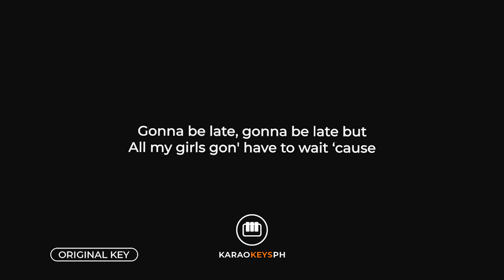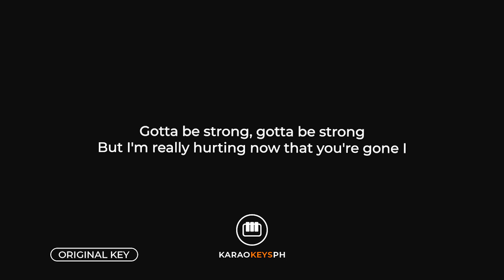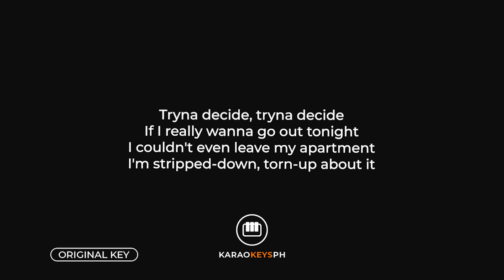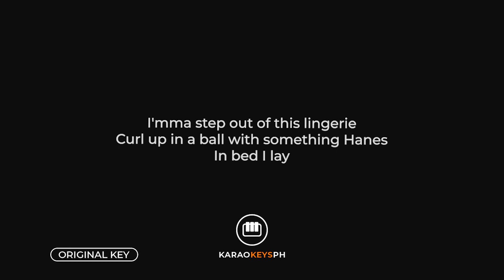T-Shirt - Shontelle (Piano Karaoke)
Piano karaoke and backing track for Shontelle's hit song "T-Shirt".